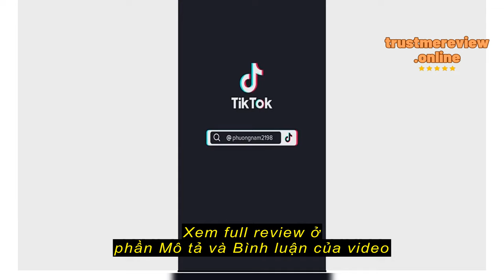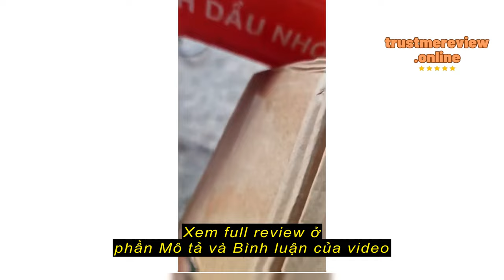Review Phân tần 2 đường tiếng bậc 2 JBL Style.1 mid bass + 1 treble. Độ dốc 12DB Dùng DIY loa từ P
PTD Sound

Phân tần 2 đường tiếng bậc 2 JBL Style.1 mid bass + 1 treble.  Độ dốc 12DB Dùng DIY loa từ PTD Sound